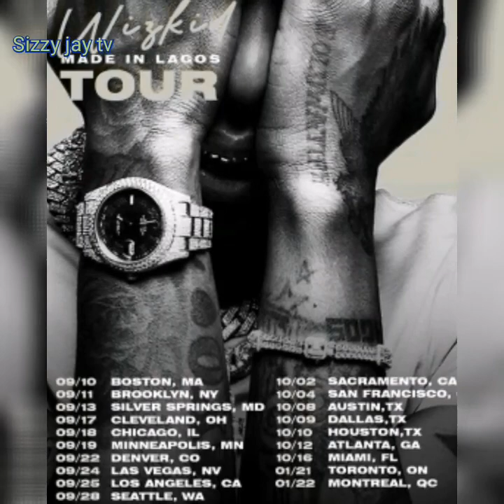BEAUTIFUL MOMENT CHEF CHI MET WITH HAIR BY JENNY FOR THE FIRST TIME/WIZKID O2 ARENA TICKECT SOLD OUT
BEAUTIFUL MOMENT CHEF CHI MET WITH HAIR BY JENNY FOR THE FIRST TIME/WIZKID O2 ARENA TICKECT FOR THE MADE IN LAGOS TOUR  SOLD OUT UNDER 12 MINUTES